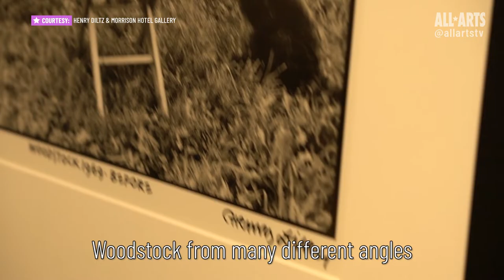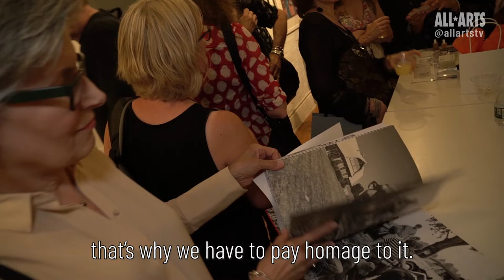Remembering Woodstock 50 years later with photographer Henry Diltz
Harry Diltz, the official photographer of the Woodstock Music Festival, reflects on his fondest memories from the historic gathering that transformed the music scene. "Watch out for the next one," he says. "I'll be there."

ALL ARTS is a multimedia platform devoted to engaging with numerous artistic genres. We document and showcase established and emerging artists working in visual art, music, theater, dance, film, literature and more. ALL ARTS embraces a global spirit and the perspective that art is a product of time and place, and does not exist in a bubble. Based in the New York metropolitan area, ALL ARTS covers artists from diverse backgrounds and origins with content presented in the form of videos, interviews, written commentary and social media.